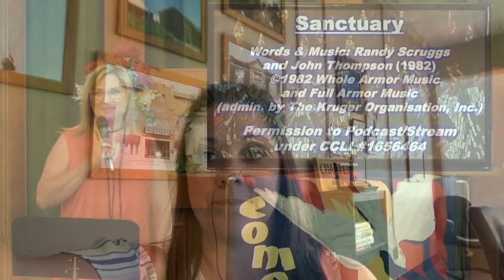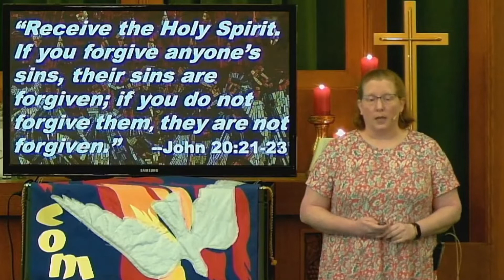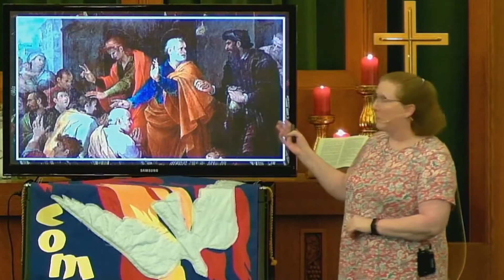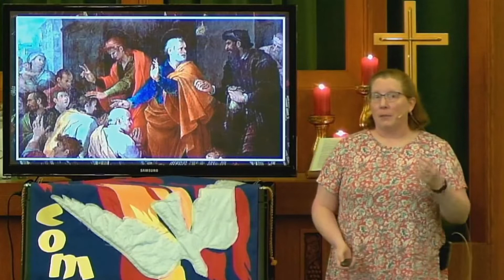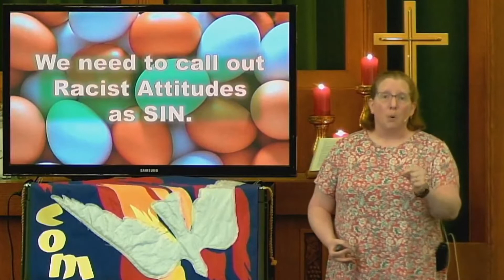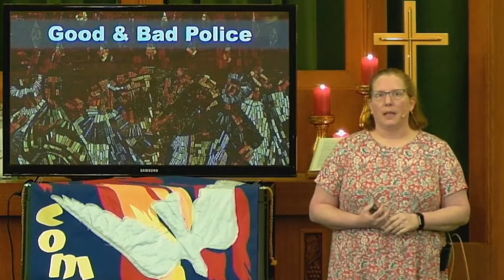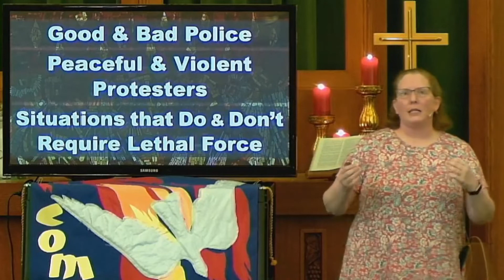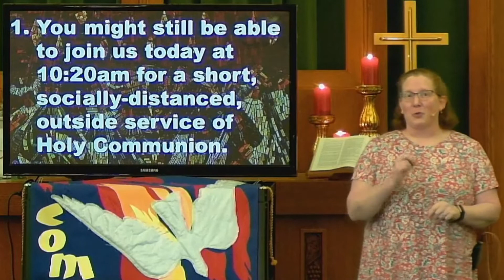FUMC - Frederick, OK Worship May 31, 2020 - PENTECOST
Sermon: "Receive the Holy Spirit" by Rev. Lisa Beavers
Frederick FUMC Worship for Pentecost Sunday (5/31/2020)
Musicians: Dawn Mefford, Timber Mefford, Carisa Schreiner, Bruce Franklin, Ann Clayton.
Video: John Beavers
CCLI #1656464
credits: